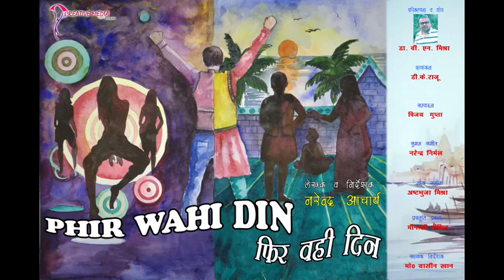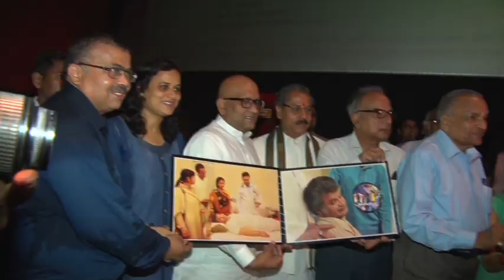PREMIER SHOW OF FILM # PHIR WAHI DIN # 2 OCT 2107 AT I P MALL SIGRA VARANASI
CONCEPT OF- DR. V.N.MISHRA
DIRECTED BY- NARENDRA ACHARYA
CREATIVE MEDIA  VARANASI